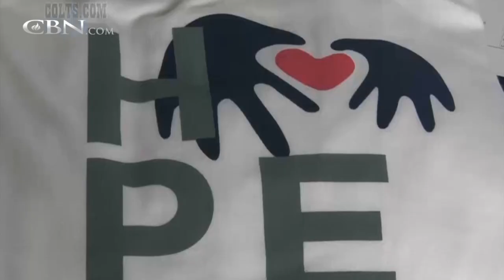Colts’ Tight End Dwayne Allen Talks About His Savior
One of the NFL's young, emerging tight ends, Dwayne Allen grew up fatherless and angry until a Savior rescued him.